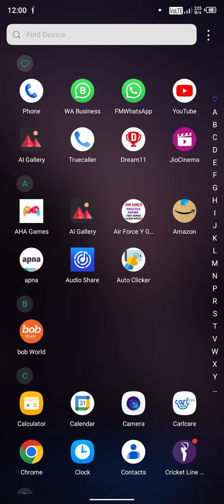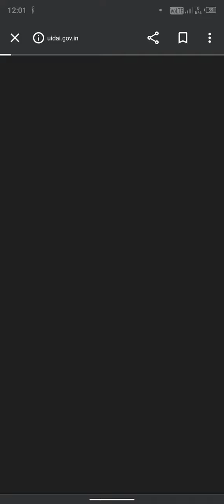adhar card khud kaise bnayen ✅💯 !! get new adhar on mobile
आधार card khud si hi kaise bnayen vo bhi free of charge !! update your adhar card ♦️ correct adhar card ♠️ vo bhi free me ✅🙄 !!myadhar